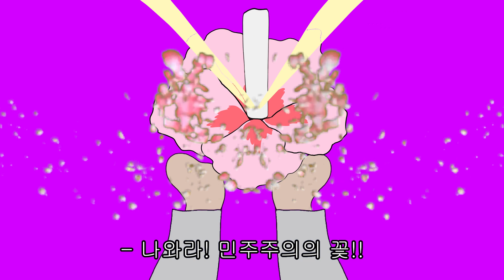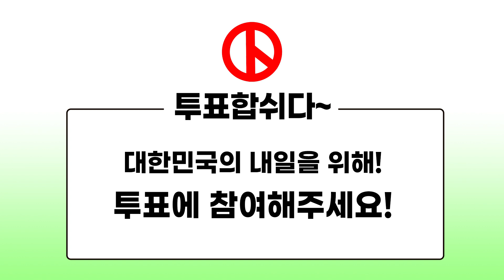일어나! 일어나야지!! 우리에겐 7장의 투표용지가 있다구~!!!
민주주의를 해치는 꿀잠 괴물에게 공격받은 그대여!
침대에서 박차고 일어나 투표소로 향해라!!

꿀잠 괴물의 빔을 맞고
의욕제로 좀비가 되어버린 사람들을 구해라!!
민주주의의 꽃! 선거와 투표로 괴물을 후드려(?)패는
우리의 주인공!
오늘도. 강원도의 민주주의를 지켜냈다...★

6월 1일은 제8회 전국 지방선거날 입니다!
오전 6시 부터 오후 6시까지 지정된 투표소에서
소중한 한표 선사해 주세요!
(*신분증 필수 지참)

여러분의 소중한 한 표가 대한민국의 내일입니다!